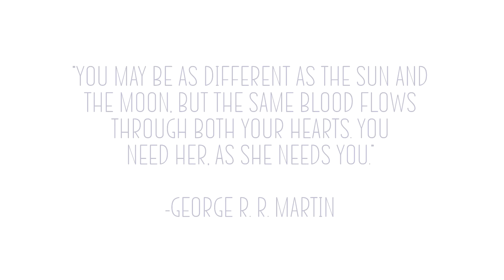4everfreebrony - Millennium Alone (Original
More albums!

After hearing this tune at BronyCon 2019 (and helping play it at Neighhem 2), I felt it really deserved more attention. It may not have many words, but it really struck me as one of the most heartfelt MLP songs in the fandom.

The beautiful artwork up there was done by Nikosh14!

Lyrics:

(v1)
Every time your sun sets
Do you feel regret
For what happened in centuries past?
Has your spirit grown cold?
Like her lunar mold
And do you know why she chose that path?

(chorus)
Millennium alone
Luna, payed the debt
On the moon she owned
Moving tides as she wept

Oh Luna, Lunaaaaaaa…

(v2)
Every time the moon is full
Can you feel the pull
Of your little sister in need?
So, keep your smile
To hide the turmoil
Hidden deep underneath

Ohhhhhh, Luna!